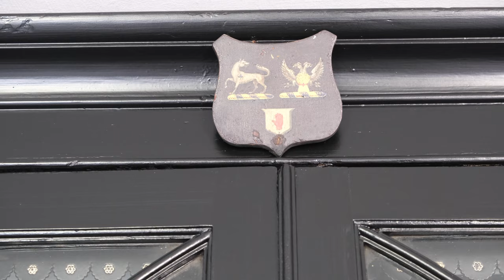Meols Hall, Lancashire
Meols Hall is a historical manor house in Churchtown, Merseyside, dating from the 12th century with a 16th-century tithe barn.

Meols Hall dates back to the late 12th century when the manor was granted to Robert de Coudray of Penwortham. The manor has been passed down through marriage and inheritance to the present incumbent. In the 16th century, it was inherited by Alice Kitchin. She married Hugh, an illegitimate son of the Heskeths of Rufford. Subsequent generations have styled themselves or changed their name to Hesketh. Much of the old house was demolished in the mid 18th century, reducing the building to its mid-17th-century core and a wing dating from c. 1695. Meols Hall was subsequently used as a farmhouse, until the family of Charles Hesketh (né Bibby) took residence in 1919.

Modest additions were made to the house in 1938, but the main reconstruction work was carried out between 1960 and 1964 by Roger Fleetwood Hesketh to his own design. This included the three-storeyed red brick east front built in the style of Francis Smith of Warwick, and used stonework from Lathom House, rescued as it was about to be dumped in a disused Liverpool dock.

Meols Hall has been acclaimed as "one of the most convincing country houses" constructed since World War II, and is a grade II* listed building.